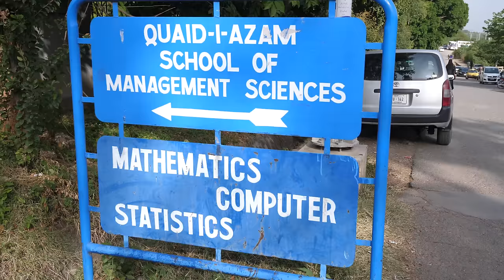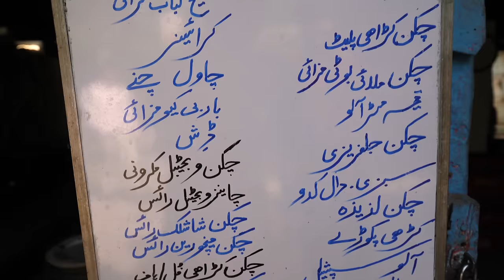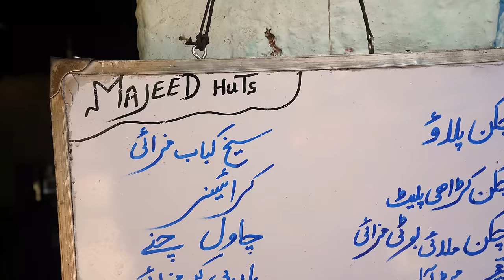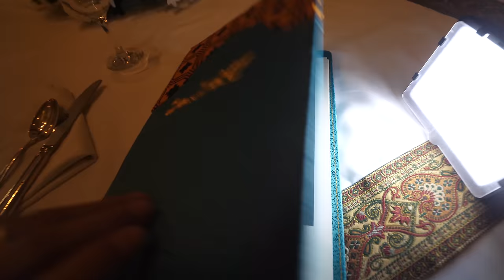Best Street Food at Pakistan University - CRISIS OMELET in Islamabad | Pakistani Food Tour!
Islamabad is the capital city of Pakistan, and when you are there, you’ll notice that it’s quite a bit more organized and spread out compared to many other major cities in Pakistan. We only had one full day in Islamabad, and we decided to make the most of it by going to a few of the top street food stall and restaurants that I wanted to check out. It turned out to be an amazing day of Pakistan food in Islamabad!

Islamabad Serena Hotel - First of all, we were hosted at Islamabad Serena Hotel, an amazing hotel in Islamabad. The rooms were great, it’s a huge hotel, and the breakfast buffet was extensive and very good. We woke up in the morning and headed straight for breakfast.

Majeed Huts - After reading about Majeed Huts in Roads and Kingdoms years ago, I knew it was a place I wanted to go. We went straight for Majeed Huts, which is a local Pakistani food dhaba, hole in the wall restaurant, on a university campus. Along with a multitude of Pakistani curries and dishes, one of their signature dishes is their “crisis” omelet, a combination of all the leftovers, mixed up, and filled into an oily omelet. It will solve any crisis, it’s that good. The rest of the food was equally as impressive, and I loved the atmosphere. Majeed Huts dhaba in Islamabad is one of my personal favorite restaurants from my entire trip to Pakistan.
Total price - 1,900 PKR ($14.21) for everything

The Monal - When we were in Islamabad we had to run a few errands in the afternoon, and things go late, so we didn’t make it up to Monal until dusk. Anyway, it was still a great view. They have a famous restaurant, but we only went for the view.

Afghani Kabab House - For dinner number 1, Ali and I went to Afghani Kabab House, a local favorite serving Afghani kebabs grilled up in a cloud of smoke. While there, we met a group of guys who watch our videos, and they invited us to eat with them. The kebabs are amazing, and I also really enjoyed the Kabuli pulao. Again, another street food stall in Islamabad that you can’t miss, it’s amazing.

Dawat Restaurant - Finally, Joel and I were invited to Dawat Restaurant, the Pakistani food restaurant at Islamabad Serena Hotel for second dinner. It was a nice restaurant, and really good, really tender meat. The biryani in particular stood out to me, as did the shrimp pakoras.
Again, this was my only full day in Islamabad, but it was an amazing day!